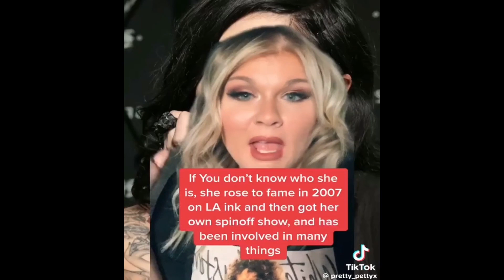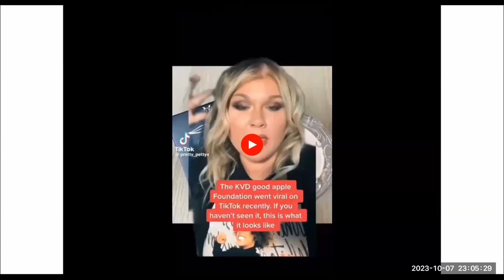Rumour Runner: Is Kat Von D Conversion From Witch to Christian Legitimate? (Fall - October 7, 2023)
This is a snippet of the meeting, which was held on July 22, 2023, that showcases the Rumour Runner segment discussing if Kat Von D conversion from witch to Christian legitimate?. How do you feel about the topic discussed? Leave your opinions in the comment section.